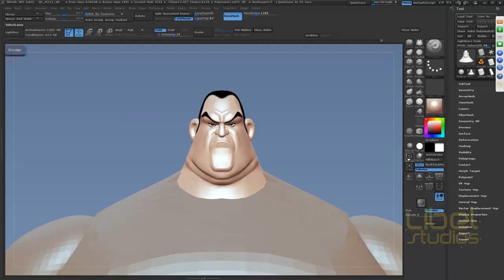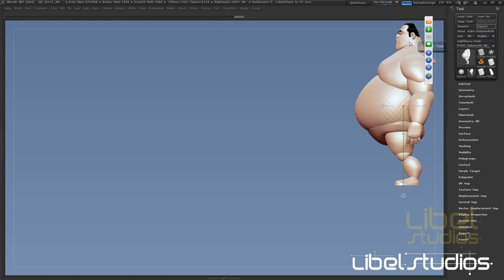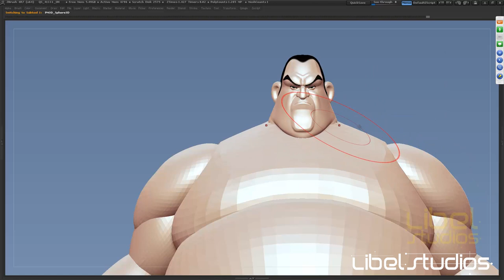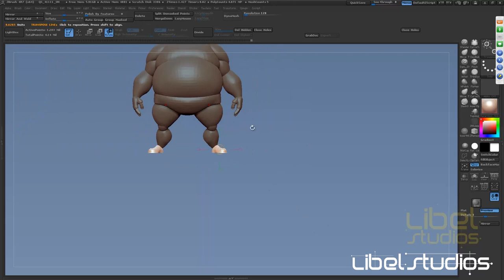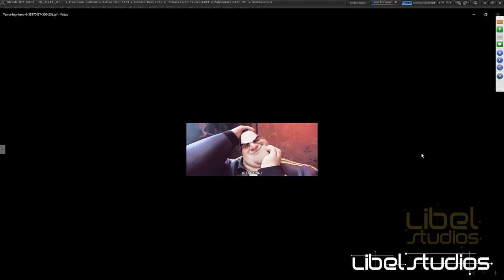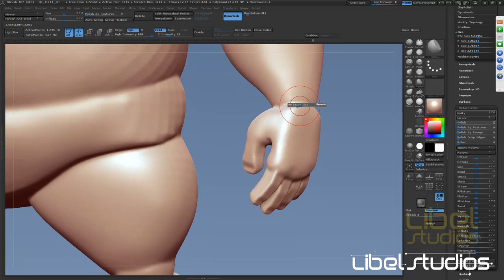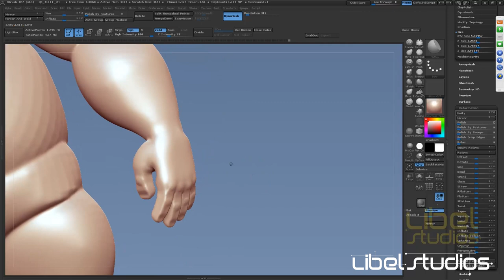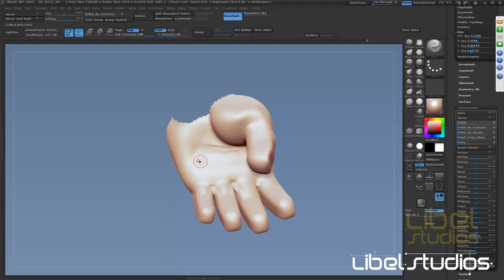ZBRUSH - Crea a YAMA ( HERO ) CLASE 5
Es una gran oportunidad de aprender ZBRUSH de una manera rápida, con este excelente curso.